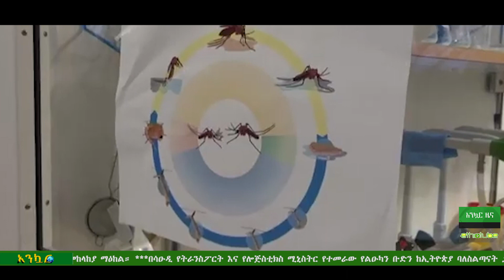Ethiopia - አንኳር ዜና : Ankuar - Ethiopian Daily News | IGAD | Oneg | Saudi | November 22 , 2023